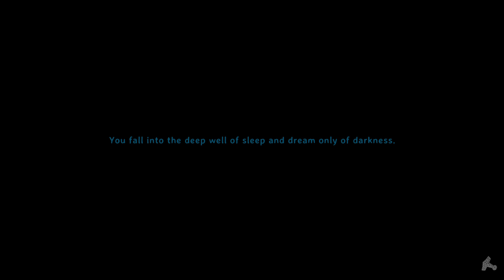Valheim 2024 Red's Ashlands Adventure #26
Valheim vanilla let's play